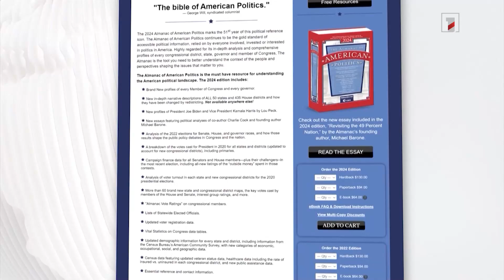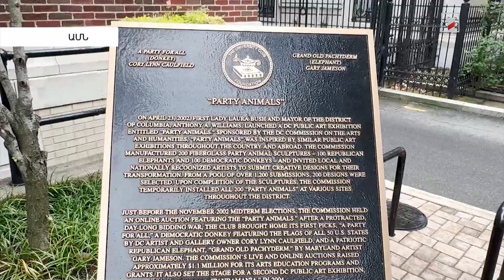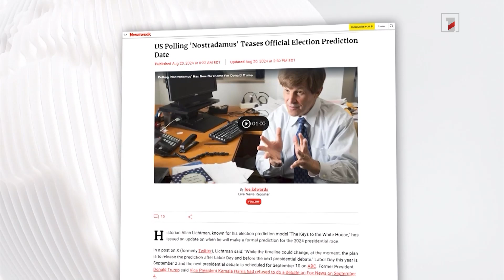Հարիսը կդառնա ԱՄՆ առաջին կին նախագահը. ամերիկացի քաղաքագետի անսխալ կանխատեսումների մեթոդաբանությունը